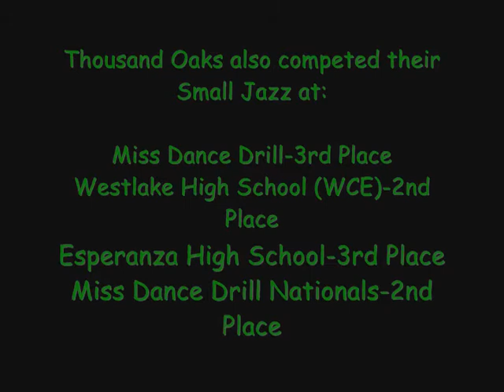TOHS Dance Team Small Jazz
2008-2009 TOHS Dance Team Small Jazz

Competing at:
Claremont, Glendale, and Woodbridge